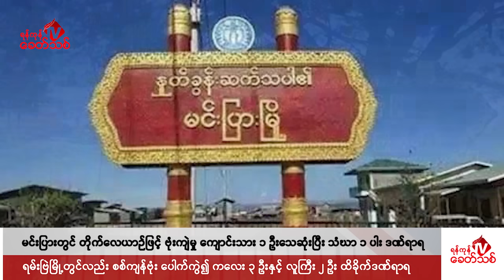Khit Thit သတင်းဌာန၏ မေ ၁၇ ရက် နေ့လယ်ပိုင်း ရုပ်သံသတင်းအစီအစဉ်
By ရန်ကုန်ခေတ်သစ်

ဒီကနေ့ မေ ၁၇ ရက် နေ့လယ်ပိုင်း တင်ဆက်ပေးမယ့် သတင်းတွေကတော့

ရန်ကုန် နဲ့ မန္တလေးမြို့တွေမှာ လျှပ်စစ်မီး အလှည့်ကျ ရရှိတဲ့ စနစ် မဟုတ်တော့ဘဲ လုံး၀(လုံး၀) မီးမရရှိတော့တဲ့ အခြေအနေကို ရောက်နေပြီလို့ ရန်ကုန်နဲ့မန္တလေးမြို့နေပြည်သူတွေက ရန်ကုန်ခေတ်သစ်ကို ပြောပါတယ်။

-အကြမ်းဖက် စစ်ကောင်စီက ဒုသမ္မတ ဟင်နရီဗန်ထီးယူကို ရာထူးကနေ ဖယ်ရှားပြီးတဲ့နောက် အကျယ်ချုပ်ချထားတယ်လို့ စစ်ဘက် သတင်းရင်းမြစ်က ရန်ကုန်ခေတ်သစ်ကို ပြောပါတယ်။

- မြန်မာနိုင်ငံသားတွေက ထိုင်းနိုင်ငံမှာ ထိုင်းဘတ်ငွေ ၂  ဘီလီယံကျော် တန်ဖိုးရှိတဲ့ ကွန်ဒိုအခန်း ပေါင်း ၃၉၂ ခန်းကို ဝယ်ယူခဲ့ကြပြီး ၊  ထိုင်းကွန်ဒိုတွေကို ဝယ်ယူတဲ့ နိုင်ငံခြားသားတွေထဲမှာ ဒုတိယအများဆုံး ကွန်ဒိုဝယ်သူတွေ ဖြစ်လာတဲ့ သတင်းအပါအဝင် နောက်ဆုံးရသတင်းတေါကို တင်ဆက်ပေးပါမယ်။